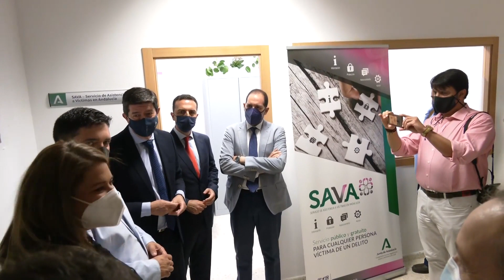La Junta amplía la atención a las víctimas de delitos con equipos para las zonas rurales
La Consejería de Turismo, Regeneración, Justicia y Administración Local ha ampliado el Servicio de Atención a Víctimas en Andalucía (SAVA) con la puesta en marcha de equipos itinerantes para acercar la justicia a los ciudadanos fuera de las capitales, evitando así los desplazamientos. Se trata de un servicio gratuito con atención multidisciplinar compuesto por juristas, trabajadores sociales y psicólogos. Este miércoles, el vicepresidente de la Junta de Andalucía, Juan Marín, ha inaugurado uno de estos equipos en la localidad sevillana de Lora del Río.